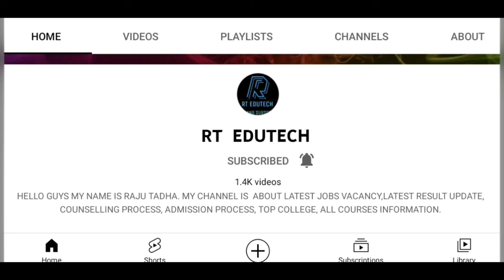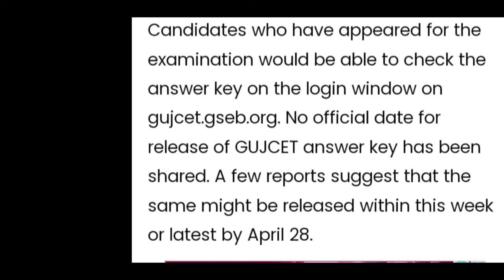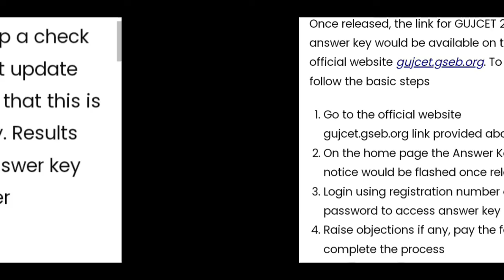GUJCET 2022 ANSWER KEY RELEASED,HOW TO DOWNLOAD,CUTOFF,LATEST NEWS GUJCET 2022 RESULT DATE RELEASED